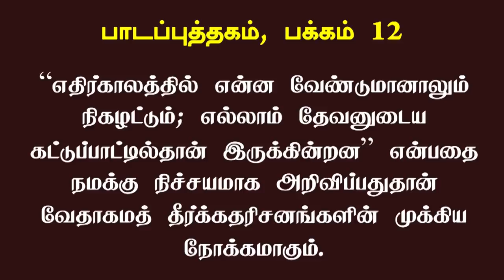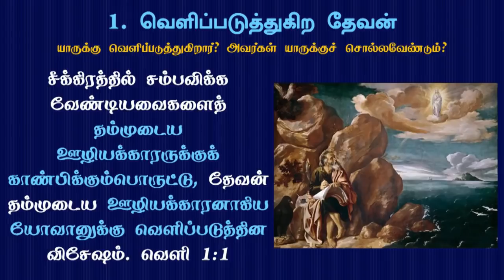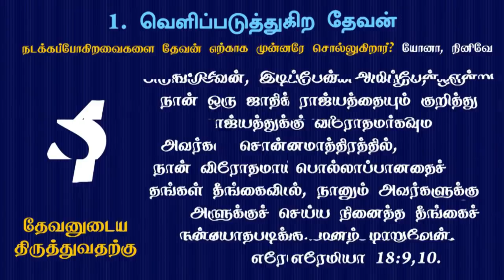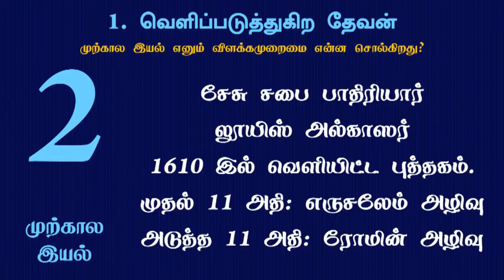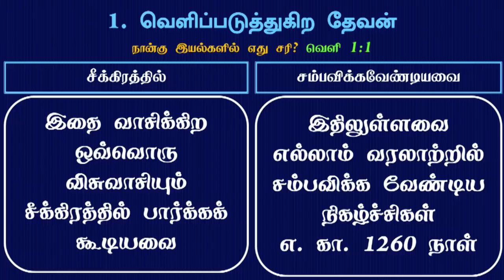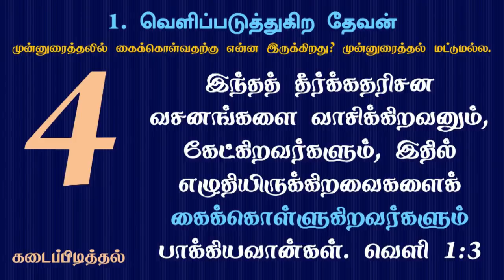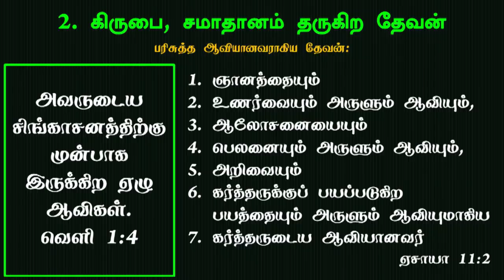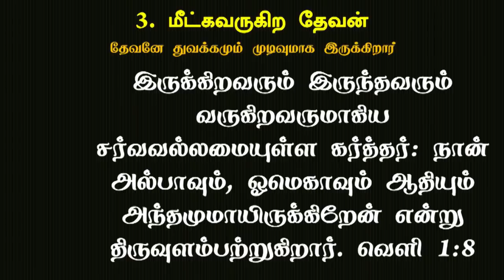Revelation - Ln 01 - The Gospel From Patmos - 2019 Qtr 01- Pr Marshal Isaac - Tamil